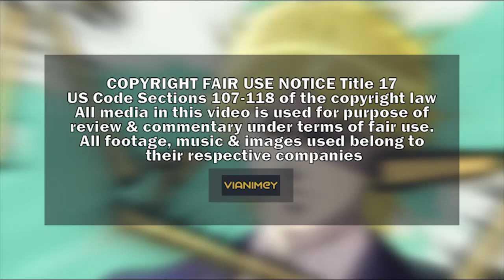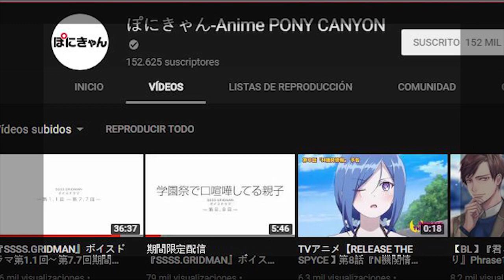DESTINO SSSS Gridman Capitulo 8 (Review)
YOU TUBE: Vianimey Channel, Vianimey Class, Hentai Club